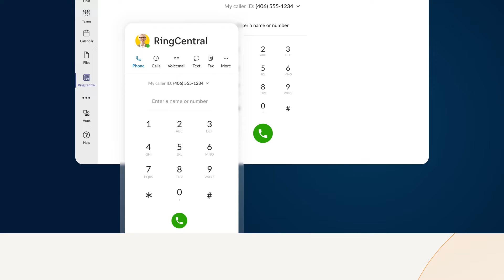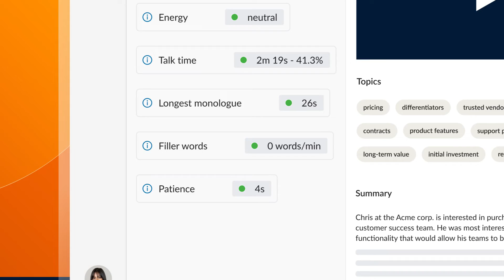What's New at RingCentral | Q3 2023 | North America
Here's a quick look at our top RingEX (formerly RingCentral MVP) product highlights for Q3 2023. For more detail, review the following information: